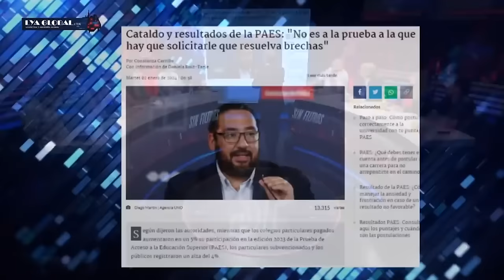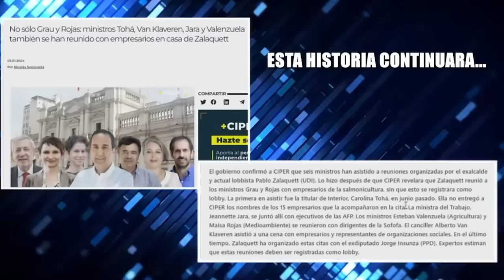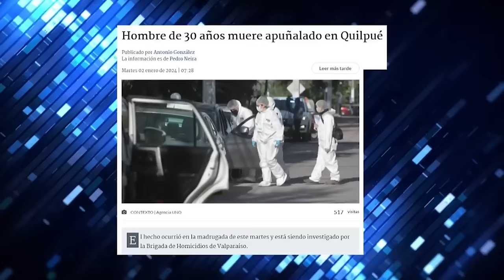LOS MÁS BRUTALES CRUCES de PANCHO ORREGO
¿Estás listo/a para un debate con alta tensión? 🥊 Te tenemos un recopilado de los cruces más brutales que ha tenido Pancho Orrego en Sin Filtros.